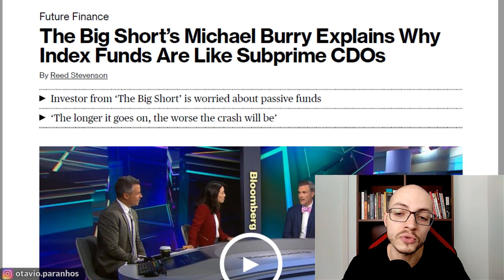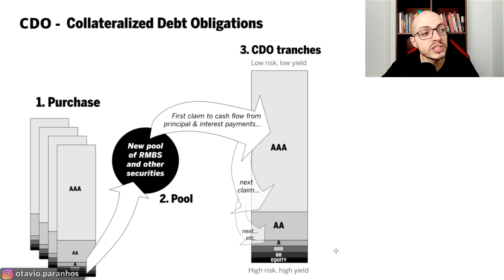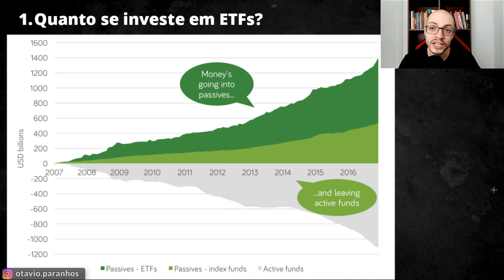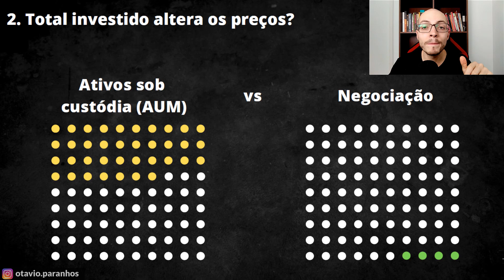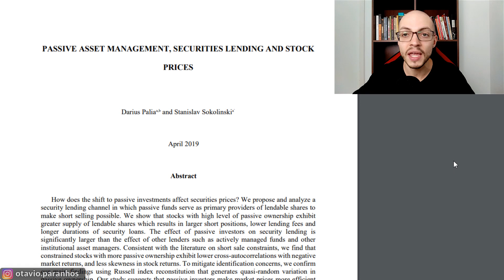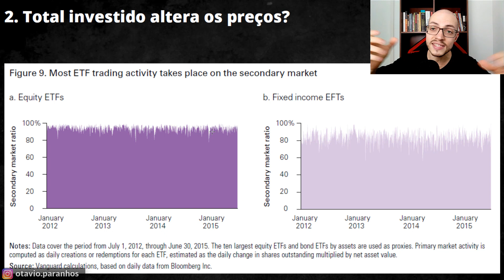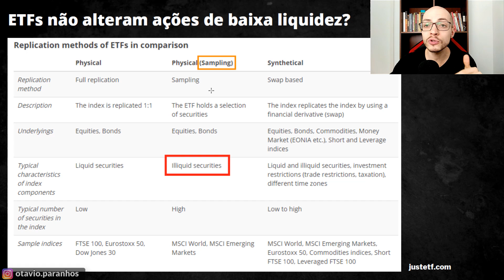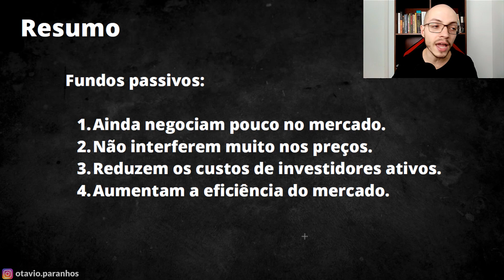Bolha dos ETFs? Michael Burry ACUSA os fundos passivos.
Nesse vídeo mostro se de fato existe uma bolha dos ETFs conforme Michael Burry apontou.

Seja avisado de novas vagas do Curso Investimentos Globais e receba novos conteúdos exclusivos! ACESSE

Esse conteúdo é importante para construir uma carteira de aposentadoria global em renda variável, com investimentos no exterior, com controle de risco e planejamento de longo prazo.

-Link para Abrir Conta na Avenue Securities (corretora americana) com 10 corretagens grátis: